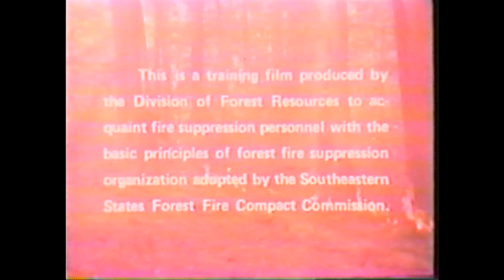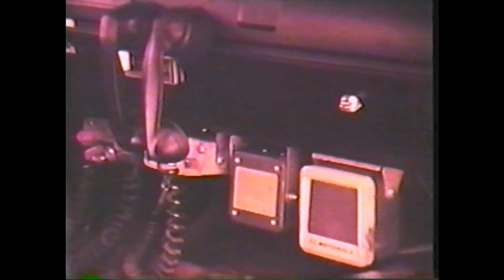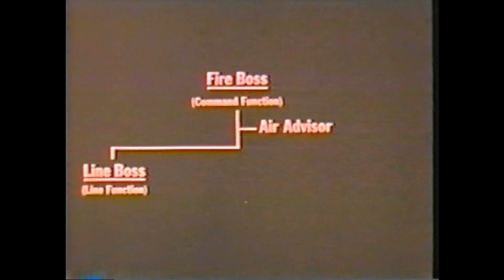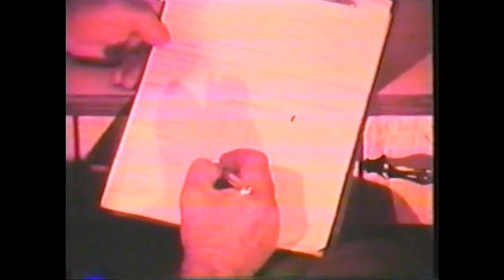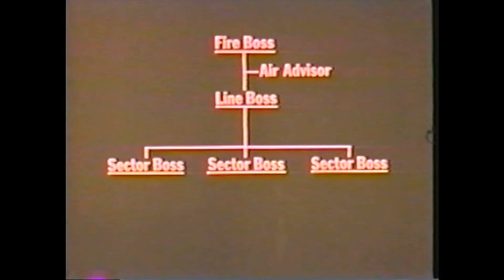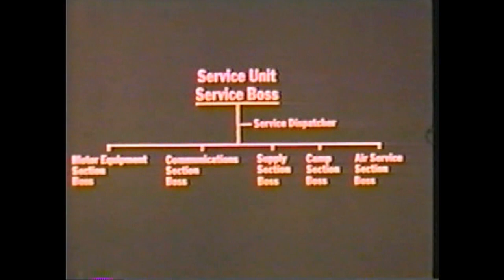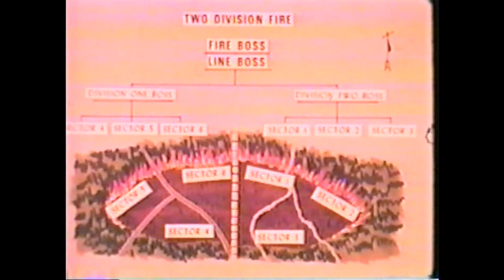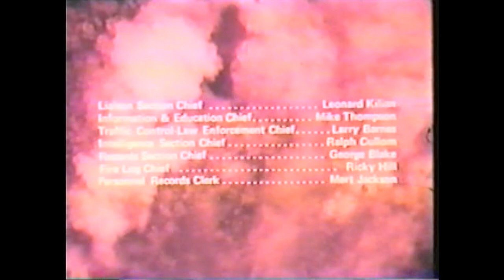Project Fire Organization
This film was originally produced by the NC Forest Service in the early 1970s to introduce personnel to the "ProjectFire Organization" management structure, which has since been replaced by the Incident Command System.